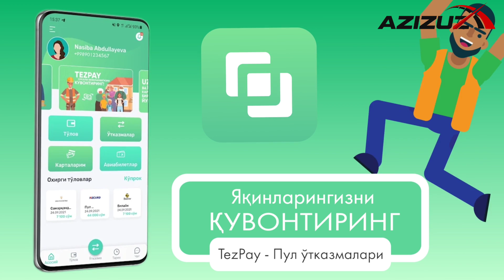28-ОКТЯБР НАМАНГАН МАШИНА БОЗОРИ КОБАЛЬТ ЛАСЕТТИ АРЗОНЛАРДАН АЗИЗУЗ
Видео-қўлланмани кўриш учун бу ерни босинг.